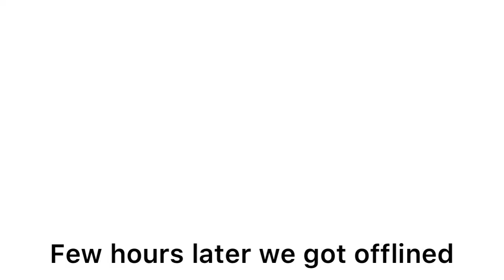(FRESH START) BEST FRESH START. ON MOST POPULAR SERVER TRIO And lvl up. (Ark Mobile)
If you enjoyed watching and want to get a notification everytime I uploaded a new episode.